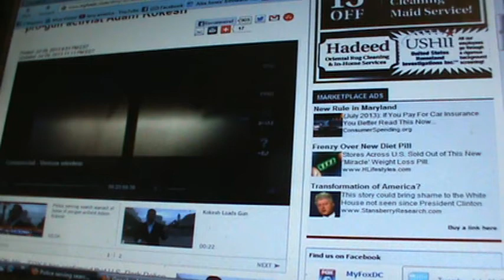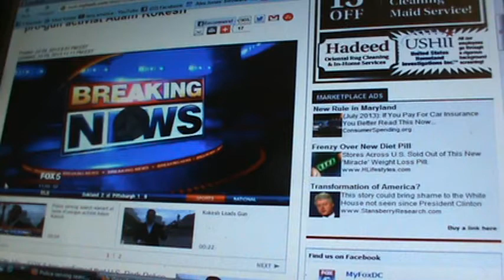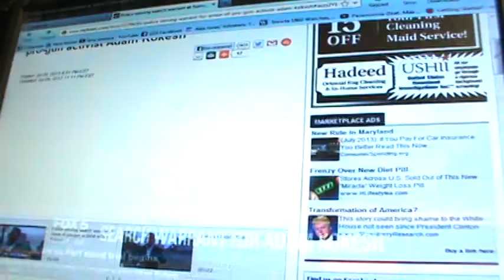Adam Kokehead arrested at his home next to the Bilderberg hotel and NRO Marriot CHantily Virginia